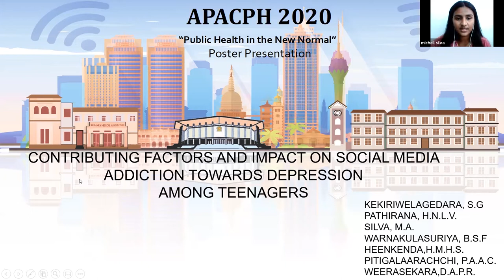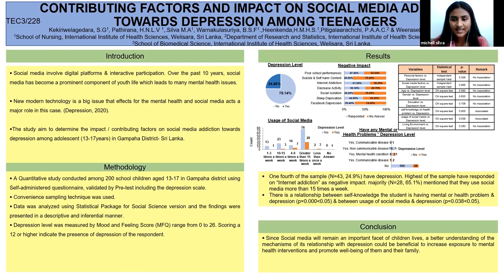APACPH Conference - Oral Presentation - Pathirana H N L V - TEC3/228